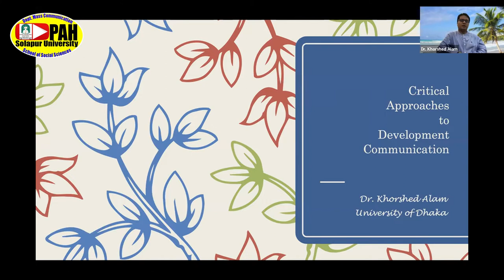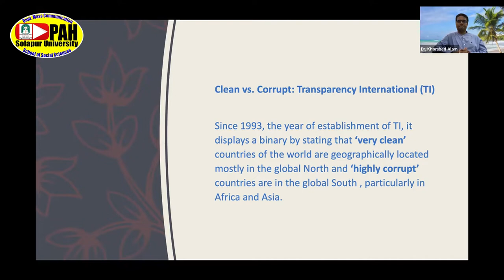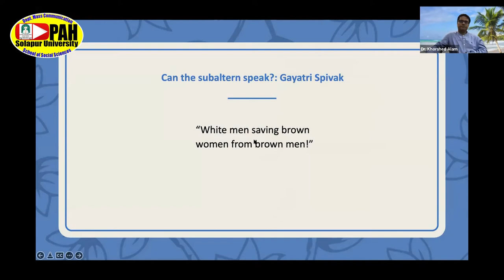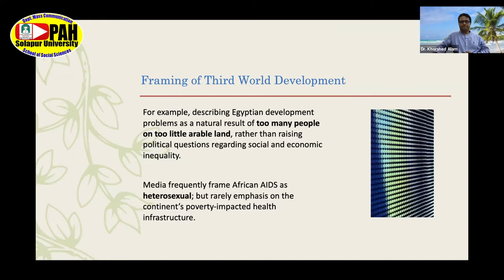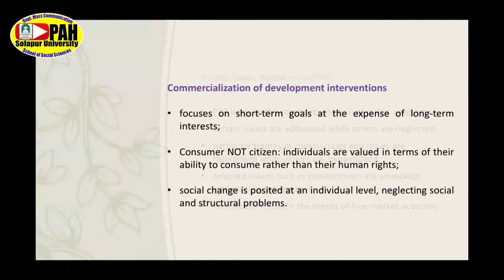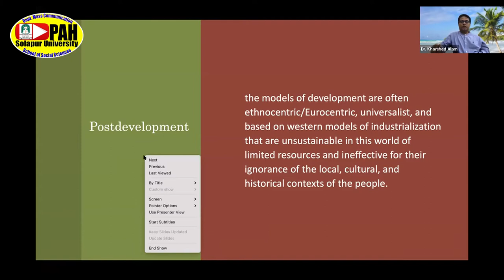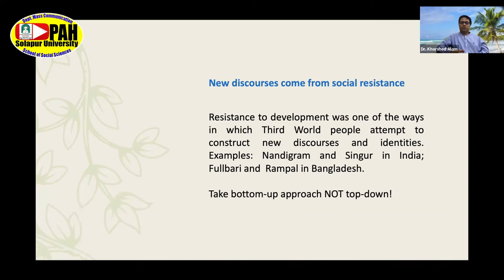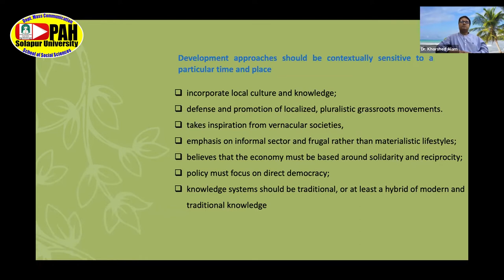Dr. Khorshed Alam I Sustainable Development Goals & Media Conference (Day-2)